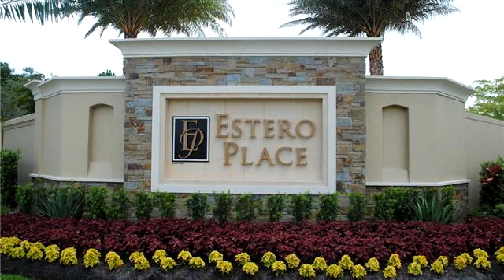Residential for sale - 21307 Estero Vista CT, ESTERO, FL 33928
Why wait to build when you can move in to this immaculate 2 Bedroom + Den home located on a beautiful corner lot in Estero Place? The large den can easily be converted into a 3rd bedroom. Great room floor plan is spacious and bright making entertaining enjoyable and easy! Kitchen features NATURAL GAS, granite counter tops, dark wood cabinets, tile backslash and stainless steel appliances. Gas lines in place for outdoor grill. Crown Molding and large baseboards adorn each wall in the home except guest bedroom. 24 inch tile throughout main living area makes cleaning a breeze. Master bathroom features dual sinks and a large walk in shower.  Master closet is huge! Lush landscaping and amazing curb appeal. Enjoy our amazing South Florida weather from the privacy of your extended screened lanai.  Back yard is expansive and private.  There are too many upgrades to list, must see it to believe it. Estero Place is conveniently located close to shopping, dining, interstate, beaches, university and airport.  Call today to schedule your private showing. Agents see remarks

Bedrooms: 2
Bathrooms: 2 full and 1 half
Square Feet: 1924
Price: $329,000

03/28/2019 11:52:34 am

Last modified: